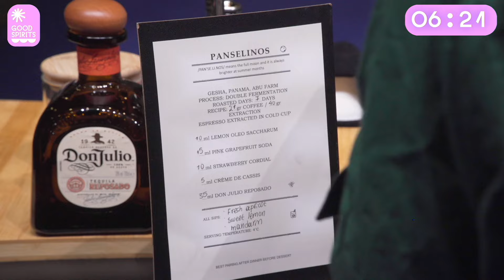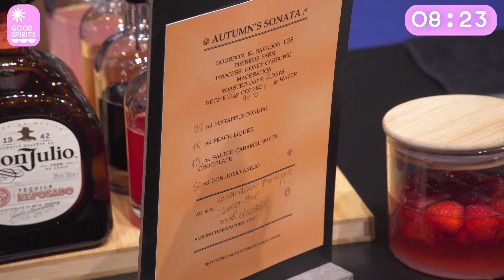Yiannis Zoras, Greece | 2024 World Coffee in Good Spirits Championship | Round 1